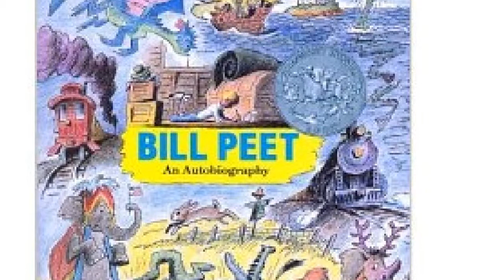Bill Peet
Bill Peet's Importance: Shawna Jones